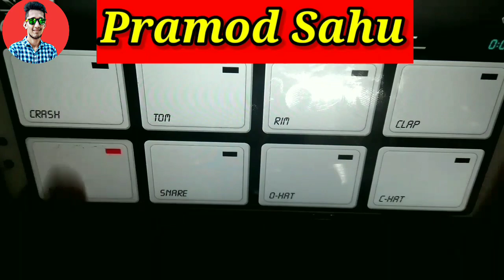MOBILE OCTAPAD NEW Patch PRAMOD SAHU CG Patch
Patch next Video me Milega wait karo

                              Thanks